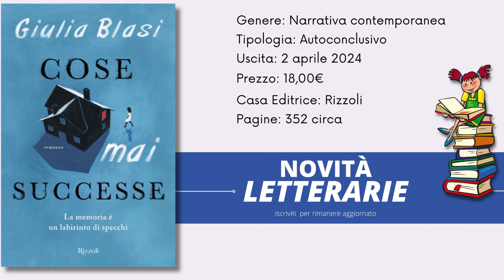Cose mai successe di Giulia Blasi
il libro Cose mai successe, della scrittrice Giulia Blasi